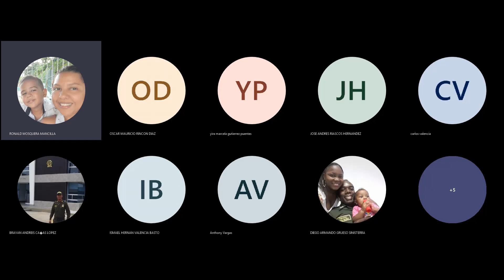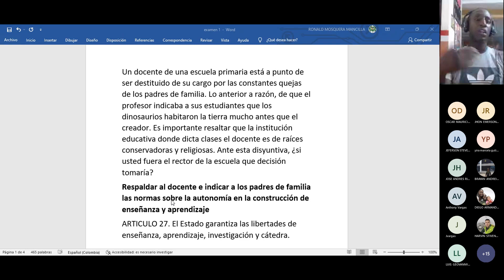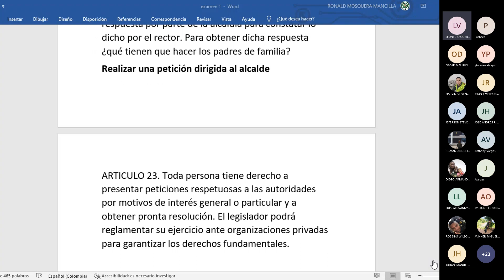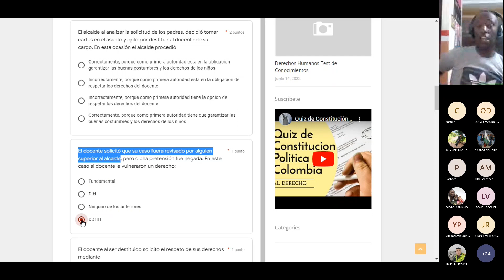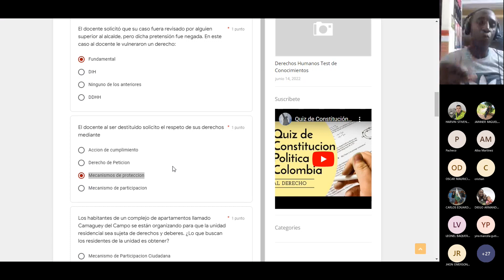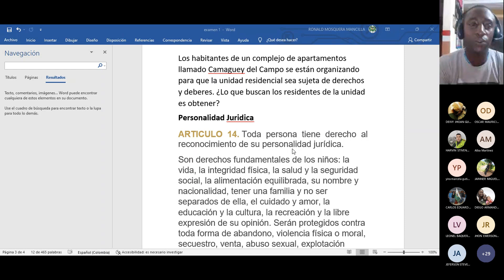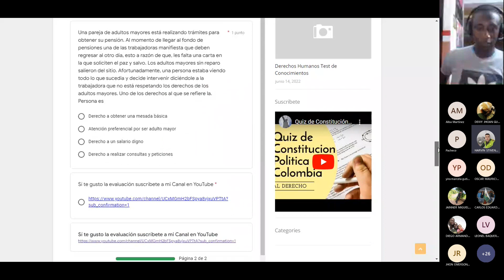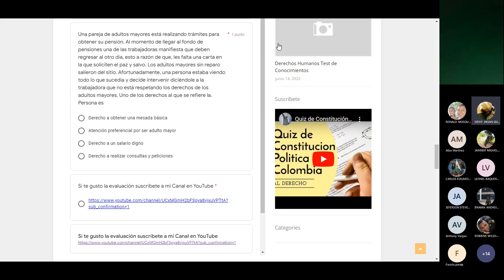Simulacro ICFES de Competencias Ciudadanas y Constitución Política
En este simulacro tipo icfes vamos a explicar como se aplican los derechos fundamentales de la constitucion política de Colombia en situaciones de la vida real.